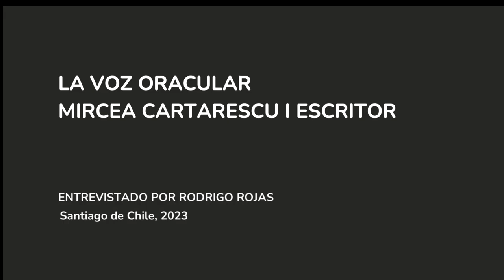Mircea Cărtărescu. La voz oracular